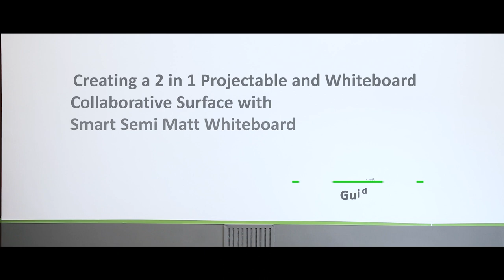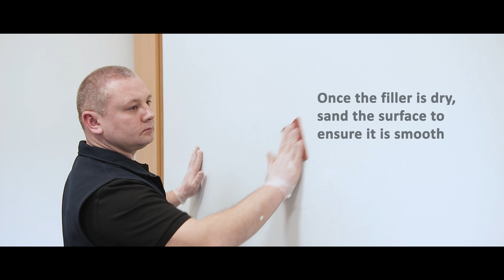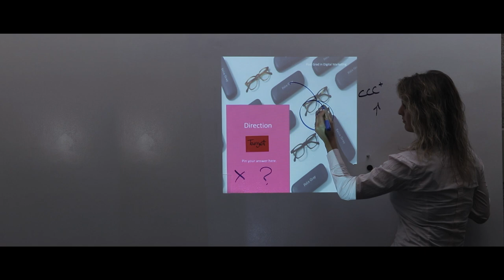Application Video | Smart Matte Whiteboard Paint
Transform any smooth surface into a writable, interactive space with our Smart Matte Whiteboard Paint! In this easy step-by-step application guide, you will learn how to create a whiteboard surface with a matte finish that enhances both the appearance and light reflectivity of your space.

Perfect for planning, brainstorming sessions or making lessons more engaging, our commercial-grade dry erase paint offers exceptional whiteboard functionality. It is also useful for projection particularly with short throw projectors. You can combine it with our magnetic paint as well to turn your walls into a magnetic matte whiteboard surface.

Watch now and discover how to upgrade your space with this innovative whiteboard solution!